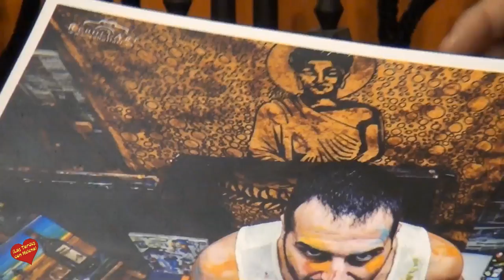Entrevista de Helena Olaya a Isaac Roldan,